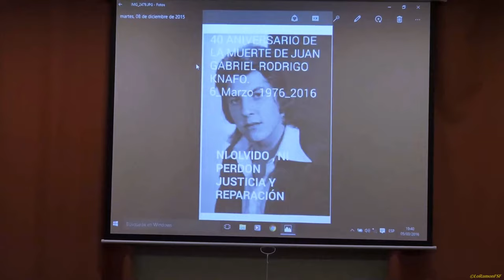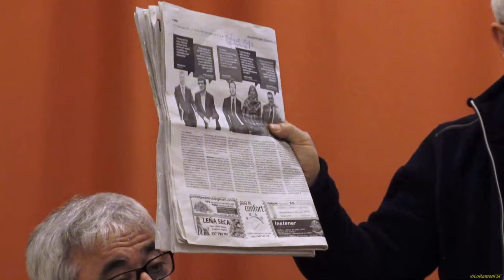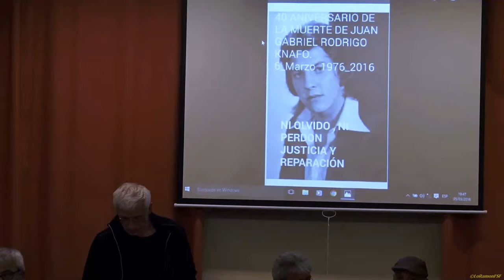Acte 40 aniversari de la mort de Rodrigo Knafo. Cooperativa Obrera Tarraconense.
Els familiars de Juan Gabriel Rodrigo Knafo demanen explicacions quaranta anys després de la seva mort
Tarragona recorda aquest cap de setmana Juan Gabriel Rodrigo Knafo, un jove de 19 anys que treballava en la construcció de la Refineria i que va morir en una manifestació al carrer de la Unió el 1976.
Aquest dissabte 5 de març farà quaranta anys d’aquells successos que pels familiars de Juan Gabriel encara no tenen una explicació. És un dels casos que investiga la jutgessa argentina María Romilda Servini, vinculats amb les morts i desaparicions del franquisme a Espanya.
Diuen els que el coneixien que no tenia una accentuada inquietud política i sindical. Imaginen que mogut per la injustícia de l’assassinat dos dies abans d’un grup de treballadors tancats en una església de Vitòria es va decidir sumar a la protesta de suport convocada a Tarragona. Treballadors de la construcció de la Refineria van caminar des de la Pobla de Mafumet per la carretera de Valls fins a la capital tarragonina on la policia els esperava.
Hi va haver disturbis que van arribar al carrer de la Unió. El jove Knafo va intentar refugiar-se a l’edifici número 7. Dos agents el van perseguir fins el terrat. Minuts després es precipitava al buit. El portaveu de la família, José Antonio Jiménez Jiménez, lamenta que encara no s’hagin esclarit els fets.
Els familiars de Knafo amb la Coordinadora Tarragona patrimoni de la Pau i el Fòrum Tarragona per al Memòria han organitzat la projecció d’una pel•lícula i una taula rodona aquest dissabte a partir de la 19h a la Cooperativa Obrera Tarraconense.
Diumenge a les 12h del migdia es farà una ofrena de flors al número 7 del carrer de la Unió on va morir el jove treballador. Prèviament a la plaça de la Font hi haurà l’actuació dels cantautors Kike Ubieto i Sergi Dantí.

Publicat el: 03/03/2016 per Tere Ortega

Documental dels fets de Vitòria de 1976. Taula Rodona Asociación 3 de Marzo, Familiars de J.Gabriel i Fòrum de Tarragona per la Memòria.

Dissabte 5 de Març 19 h.
Cooperativa Obrera Tarraconense (Fortuny,23).
Tarragona

AVÍS LEGAL
Categoria